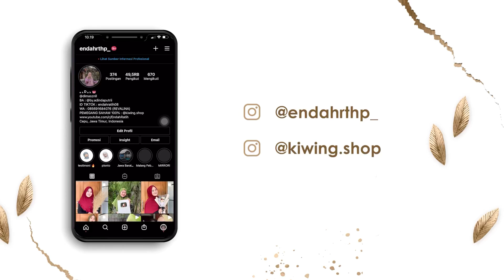TRAGEDI ANDUK JEBOL MOWOL2 NEH !! 🥵 ( Jane nek nganggo piye leh ganas e mboh )🤣🤣